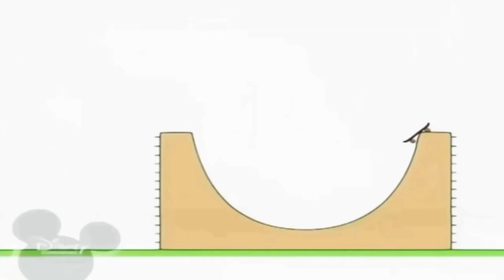28 вересня 2021 р.